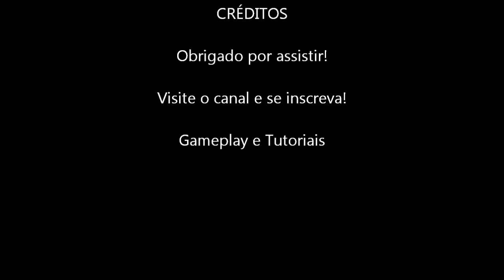§-99 - Need For Speed World - Drag Online 2x McLaren F1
NFSW - Jogo gratuito da EA Games! =D